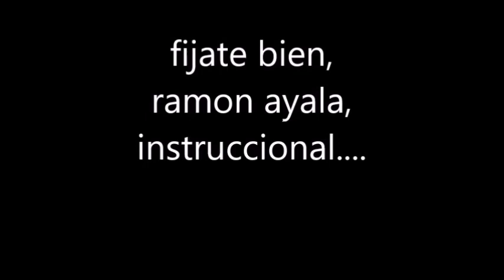fijate bien ramon ayala instruccional slow acordeon panther principiante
aprende a como tocar la cancion de ramon ayala, fijate bien, con este video tutorial facil y gratis para acordeon de botones gabbanelli, concertino cantabella rossetti fever ginelli baronelli farinellli o cualquier marca. sigueme en facebook

bh-1 wh-2 black hawk white clases gratis
boppola brillington del sol online en linea